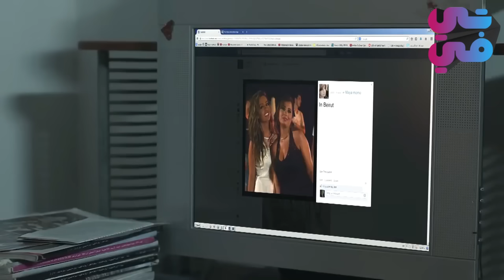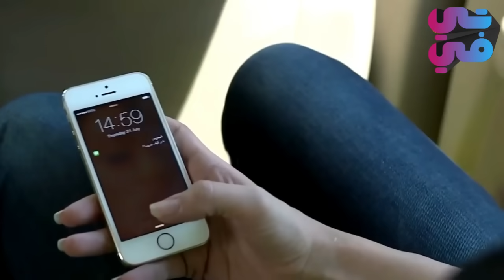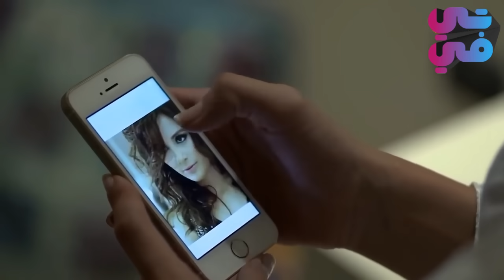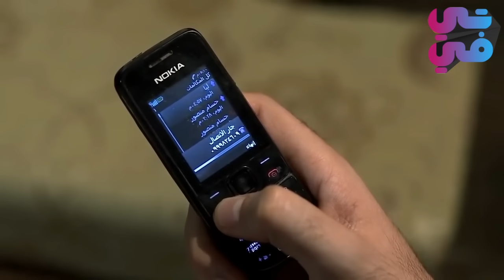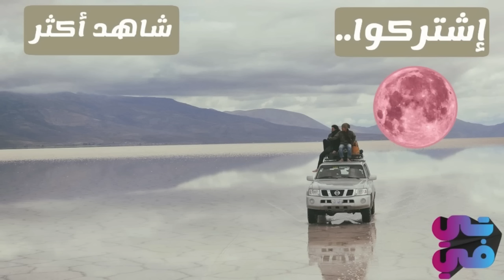عملت العيبة مع رفيقها بالجامعة وبعد ماغلطو مع بعض بالحرام 😲 شوفو شوعملت معو - القصة الكاملة 💢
مقطع من مسلسل
*أبطال هذا المسلسل*
عباس النوري
ايمن رضا
سليم صبري
مهيار خضور
علي كريم
لينا كرم
حلا رجب
مرام علي
كرم الشعراني
ريم زينو
محمد الاحمد
امانة والي
محمد قنوع
عهد ديب
وائل زيدان
عبدالرحمن قويدر
غادة بشور
مهند قطيش